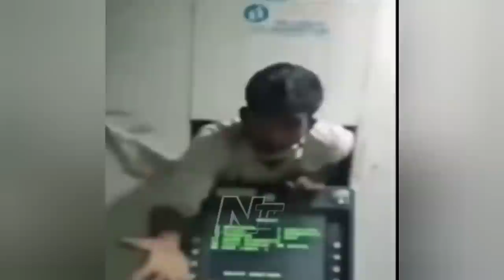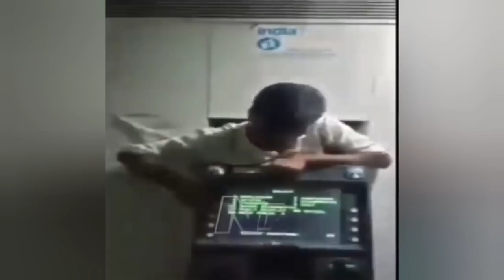INSTANT KARMA . ATM ROBBERY FAILS #2